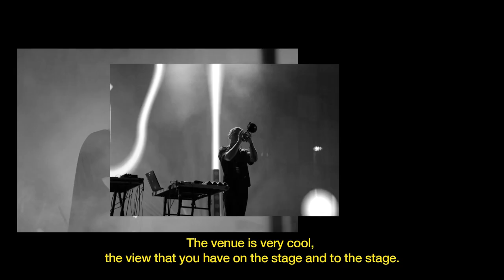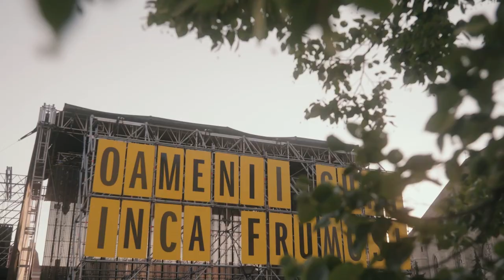EC_Special in the City & Cetățuie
Credits
Directed by Dorin Marcu
Edit and sound edit Marieta Manolache
Camera Alexandru Don, Iustin Surpanelu, Dorel Gnratiuc, Ciprian Merca, Dan Campean
Drone Stanislav Cociorva
Drone Assistant Katya Cernei
DIT Gabriel Chelcea
Assistant Editor Gabriela Manolache
Stop motion Adela Druta
Interviews Dana Tomos
Soundmix Cezar Enache